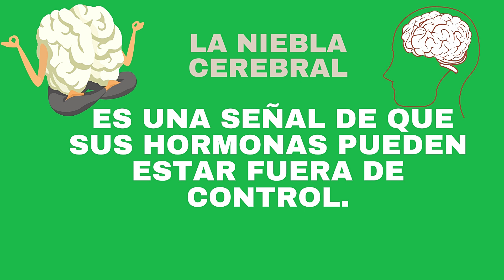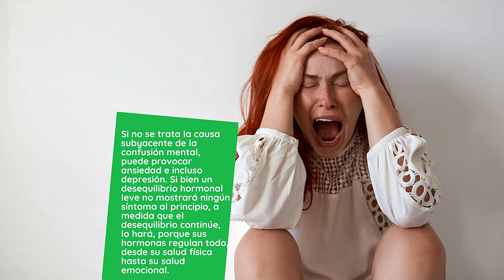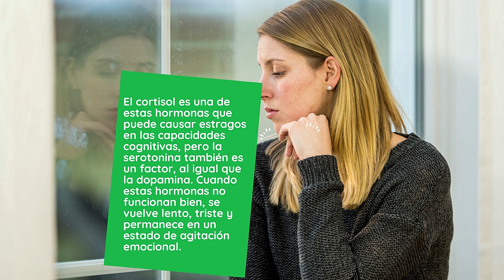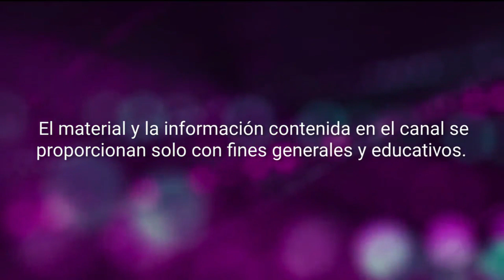La niebla cerebral es una señal de que sus hormonas pueden estar fuera de control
RESUMEN.